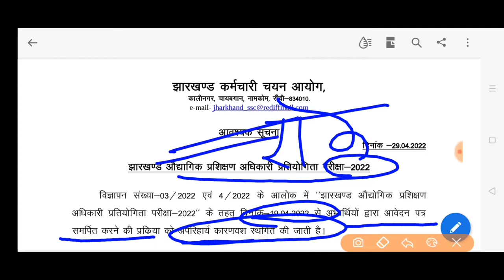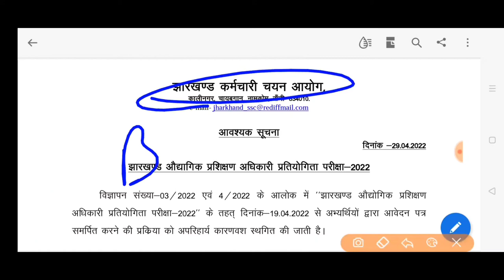जेएसएससी JSSC झारखंड औद्योगिक प्रशिक्षण अधिकारी परीक्षा 2022 JIIOCE 2022 NOTICE POSTPONED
जेएसएससी JSSC JHARKHAND INDUSTRIAL INSTRUCTOR OFFICER EXAMINATION 2022 NOTICE JIIOCE 2022 APPLICATION REGISTRATION POSTPONE